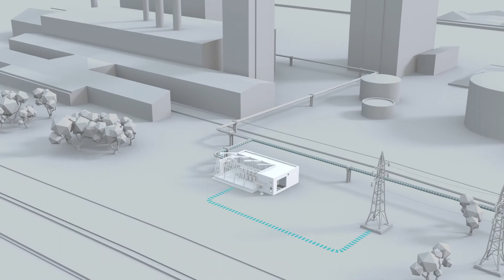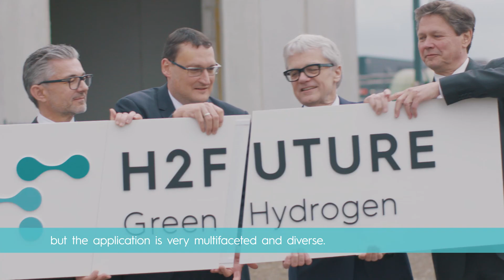H2FUTURE: Press meeting on the construction starts of the world’s largest hydrogen pilot facility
The pioneering H2FUTURE flagship project is taking shape. Together with VERBUND, Siemens, Austrian Power Grid, ECN and K1-MET, voestalpine is constructing the world's largest and most effective facility for producing hydrogen from renewables. Construction at the voestalpine site in Linz officially began on April 16, 2018.